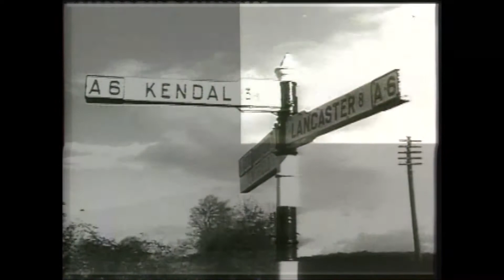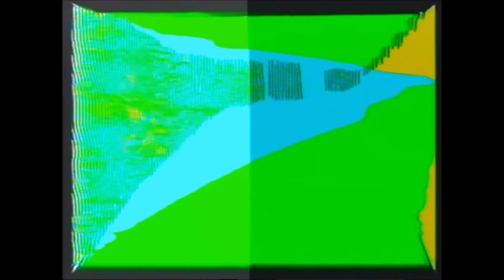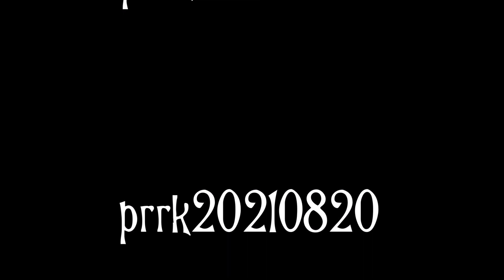Izhevsk - Friday Night Weird Dreams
Spent the last month building a visual setup that responds to audio, from either the audio itself or cv/gates from the modular. This setup takes audio from the last Friday Night Weird Dreams session. "Izhevsk" is a long piece (45 minute plus), with the skeleton being four recordings of the radio airwaves around the Russian city of Izhevsk. This is possible with the wonders that is Software Defined Radio. With the radio sounds down on tape, the lads improvised over the top with a couple of other tracks recorded in the same session. The tape used for "Izhevsk" was an experiement in recording radio tones to cassette, for manipulation in other contexts such as this - Rusty lost a part of his mind recording hours of radio tones and drones. The visuals run through two envelope filters which trigger wipes and fades, this also sends eurorack module, Marbles, a clock (triggered by the kick) which creates other events, such as wipe shape, speed, which input to switch to and full/split screen. The lava lamp style graphics are the @lofi_future feedback circuit which I’ve adapted to house external controls on the case and gate triggers for the modular.